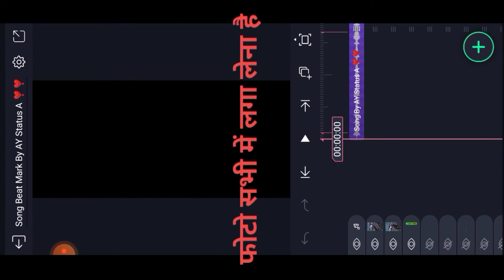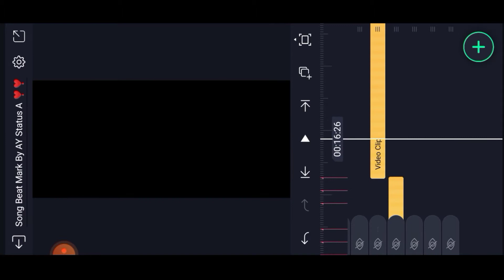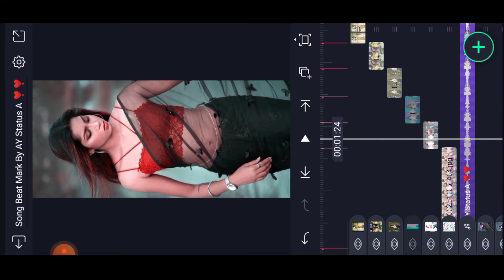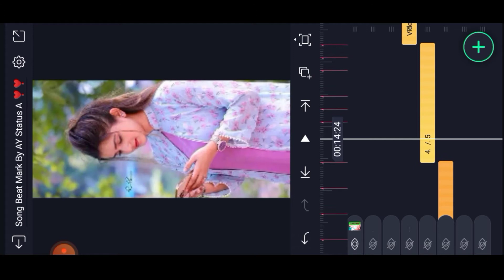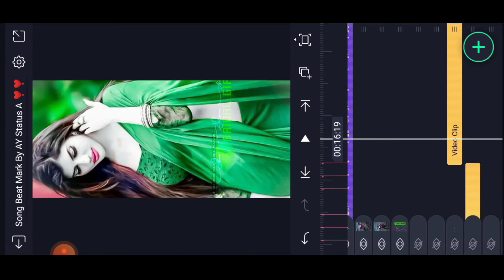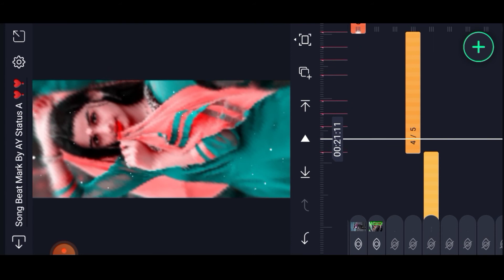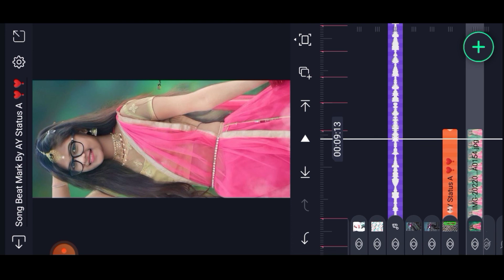New Trending🔥Special Bhojpuri Song | Alight Motion Video Editing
New Trending🔥Special Bhojpuri Song Video Editing | Alight Motion Video Editing 2022| Tech Sirajuddin

Is video me main bataya hu ki alight motion app me full screen dhamakedar dj status editing kaise banate hai bahut hi aasani se sikhya hu

Mujhe aapse bahut umeed hai ki aap bahut aasani se yaisa video banana seka jayenge help karenge

SearchYouTube

New DJ whatsapp status Bhojpuri DJ status video|| Full screen 4k

Alight Motion chaita video editing
alight motion
alight motion bhojpuri dj status editing
alight motion bhojpuri video editing
new bhojpuri status Editing Bhojpuri Special Video editing
Bhojpuri Special Video editing
alight motion bhojpuri special video editing Alight motion bhojpuri Special Video editing
new style bhojpuri status editing bhojpuri status editing alight motion
Old bhojpuri bhojpuri status editing
Alight Motion old bhojpuri status
Dj bhojpuri status editing
alight motion New bhojpuri dj status editing